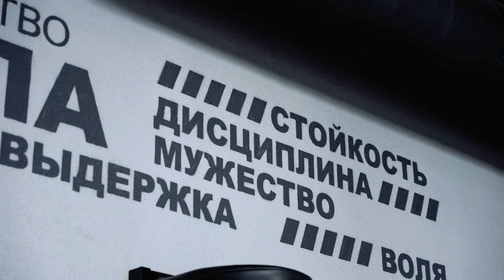Нужна ли спортсмену вера в Бога?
Нужна ли спортсмену вера в Бога, а также нужен ли спорт православному христианину? На эту тему рассуждают Чемпион Европы по рукопашному бою Сергей Романов, боец клуба "Профессионал" г. Бреста Пётр Пицко и председатель Миссионерского отдела Брестской епархии священник Сергий Мухин.